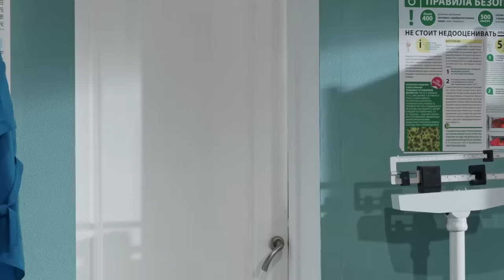На троих 5 сезон 43 серия | Бандиты на новый год приготовили свежие подарки и приколы 2019 Дизель